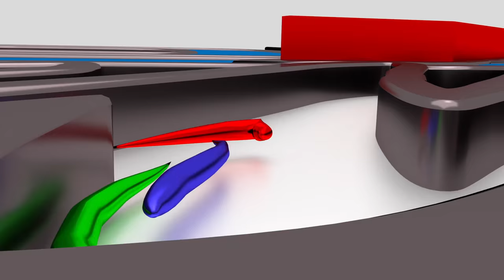WrOOOOm Tv - Podsumowanie VI Rundy ROK CUP Poland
Fantastyczne emocje na Torze Poznań a Przeźmierowie. Sprawdźcie, jak zacięta była walka o zwycięstwo w poszczególnych kategoriach.